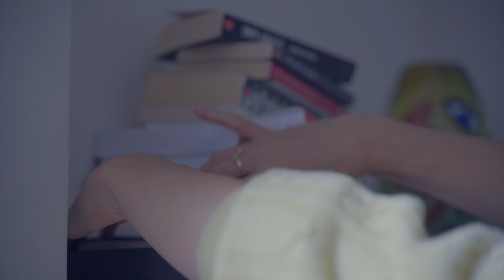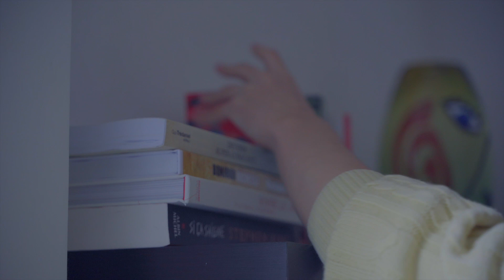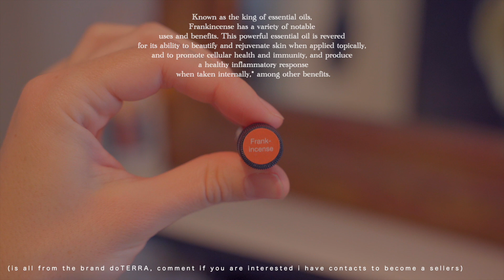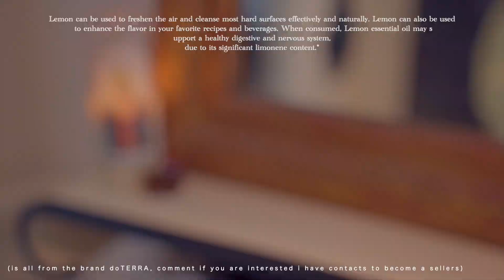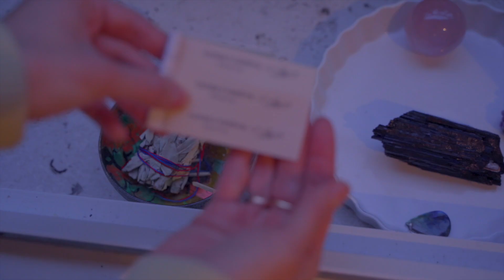If you want to BECOME A MODERN WITCH start with this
★Hey friends! If you'd like to order dōTERRA products and have me as your Wellness Advocate, I'll guide you with personalized recommendations!

In today’s video, I’m transforming a simple corner of my home into a peaceful spiritual haven. Creating this small sanctuary has helped me bring a sense of calm and magic into my daily routine, reminding me of the importance of finding a moment of peace, no matter how busy life gets. Join me as I show you how I set up my spiritual corner, with elements that inspire mindfulness and positive energy. Whether you’re looking for relaxation or just a touch of magic in your day, I hope this video brings you inspiration for your own cozy, sacred space at home.”

📅 What to Expect:

 • intro :  preparing the altar
 • middle: going to buy some stones for the first time
 • end : chitchat with deep confession

🌍 My Journey:

As a 35-year-old woman living in Paris, I share my experiences, challenges, and triumphs through this channel. Growing up in the beautiful countryside of Normandy, I’ve always had a deep connection to nature and spirituality. Join me as I navigate life, explore the universe, and seek inspiration from the world around me.

💬 Join the Conversation:

I’d love to hear your thoughts! Do you have a special place at home where you find peace and relaxation? Or is there something you’d love to add to create a more magical space?

If you enjoy my content and would like to support me further, consider joining my membership for exclusive content at just €2.99! Your support means the world to me and helps me create even more wonderful videos for you.

Thank you for being part of my journey. Your engagement bring me so much joy, and I can’t wait to share more adventures with you soon. Together, let’s continue to explore the beauty of life and strive for personal growth.

Remember: Embrace every moment, stay curious, and let’s inspire each other along the way! Until next time, take care and stay inspired!